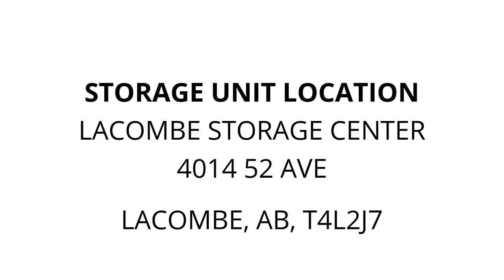Lacombe Storage Center - Unit 43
This unit contains boxes, chairs, what looks like a microwave, a fan, a duffle bag and other miscellaneous items